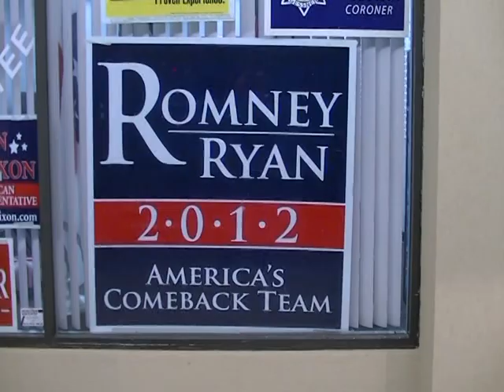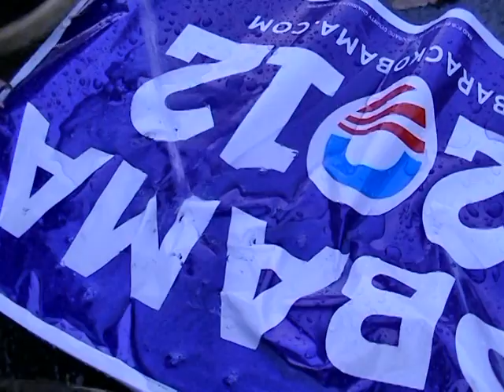OBAMA MITT ROMNEY RAP